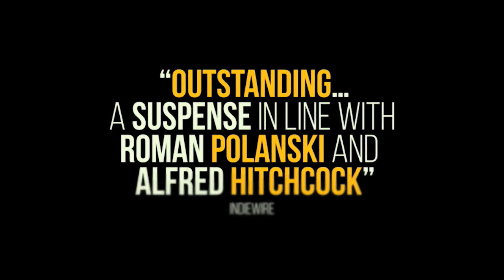HUNGRY HEARTS - Trailer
International Panorama | D Saverio Costanzo | Italy, 2014

There goes the parenthood.

Italian director Saverio Costanzo's new film deservedly won Best Actor and Actress awards at the Venice Film Festival for Adam Driver (Girls) and Alba Rohrwacher (who also starred in Costanzo's previous film, The Solitude of Prime Numbers, MIFF 2011; and features in this year's Sworn Virgin), respectively. In this offbeat, increasingly delirious film, they play young newlyweds whose once-charmed New York lifestyle begins to unravel with the troubled arrival of their baby.

Believing her newborn to be an "indigo child" destined to change the future of the world, Rohrwacher's Mina retreats into a deep chasm of paranoia, while Driver's Jude is faced with the terrifying consequences of his wife's inexplicable obsession.

Shot on grainy 16mm and invoking the ghost of Rosemary's Baby, Hungry Hearts explores the darker complexities of parenting.

"A gripping and highly strung psychological drama … a terrific showcase for Rohrwacher, who's spectrally unnerving." – The Telegraph